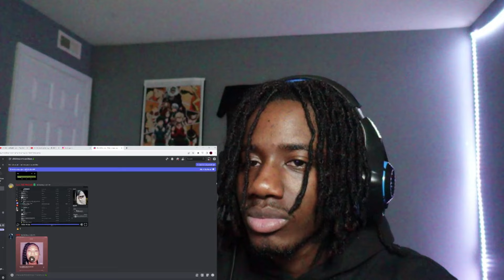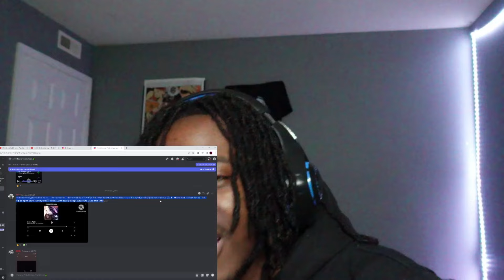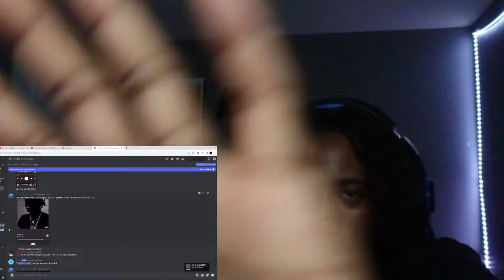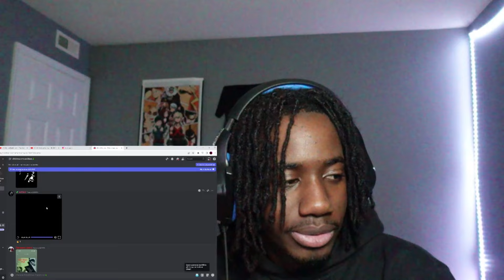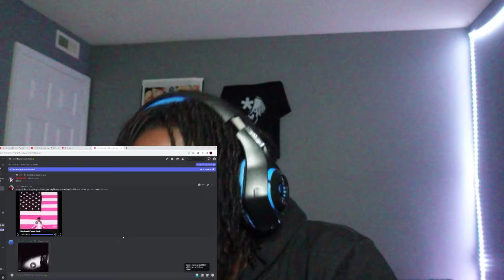My Viewers Spotify Transitions Were GODLY pt.27